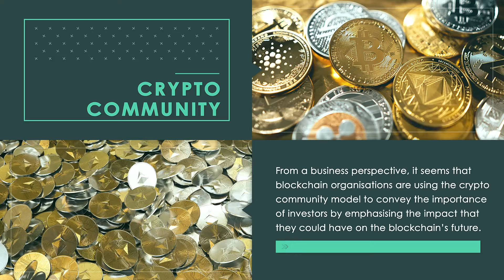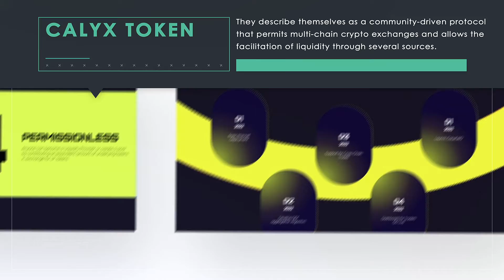How Calyx Token (CLX) and ApeCoin (APE) put the ‘community’ in crypto?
In a continuously growing market, cryptocurrencies are becoming more and more prominent in society. A common factor that seems to be becoming a norm in blockchain networks is creating a crypto community.

This refers to an online group of crypto investors who can converse about what is going on in the crypto market. From a business perspective, it seems that blockchain organisations are using the crypto community model to convey the importance of investors by emphasising the impact that they could have on the blockchain’s future.

crypto
cryptocurrency
crypto news
crypto news today
cryptosrus
crypto miner
crypto mining
crypto crash
crypto wallet
crypto market
crypto trading
crypto nft
crypto earn
crypto scams
crypto today
crypto news alerts
DeFi
Cryptocurrency
Crypto
cryptocurrency news
cryptocurrency news today
crypto
cryptocurrency
crypto news
crypto news today
cryptosrus
crypto miner
crypto mining
crypto crash
crypto wallet
crypto market
crypto trading
crypto nft
crypto earn
crypto scams
crypto today
crypto news alerts
DeFi
cryptocurrency news